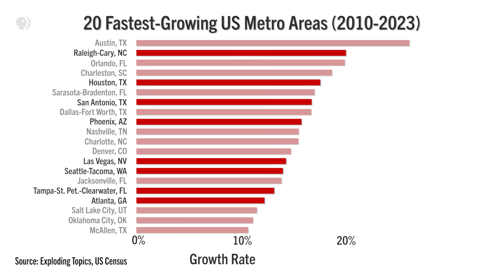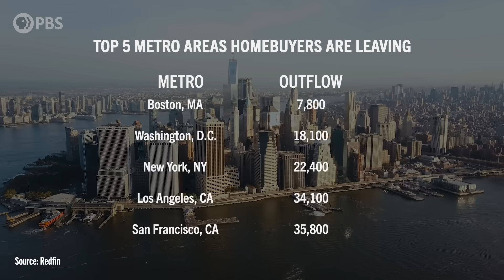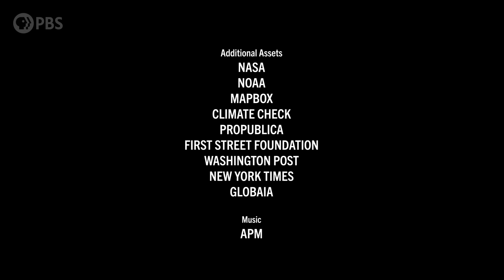What is the RISKIEST Region in the US as the Climate Changes?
Climate Change is increasing the frequency and severity of natural disasters all around the world. And in the United States, more and more people seem to be moving to the places that are projected to be most impacted by climate change, from hazards such as flooding, wildfire, storms, drought and extreme heat; and leaving the most climate-resilient areas. At first glance, this seems like a bizarre and paradoxical trend. So, for this episode of Weathered, we decided to see if we could get to the bottom of it.

We spoke to experts and sifted through lots of data about moving trends and shifting climate patterns to figure out what’s really going on here and what you can do to avoid moving into harm’s way.

This episode of Weathered is licensed exclusively to YouTube.